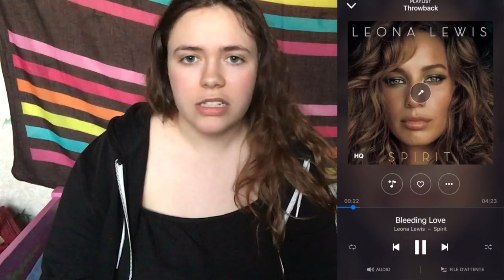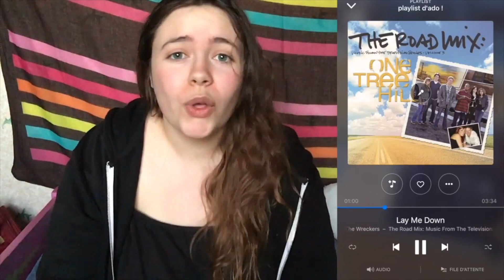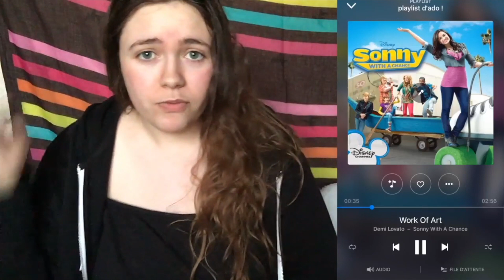PLAYLIST : années 2000 (ça date)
Je déserte un peu YouTube en ce moment donc voilà, encore une vieille vidéo sortie du placard.

TIMECODE ET CREDITS MUSICAUX
00:00 - introduction
00:32 - No Diggity - Dr dre, Blackstreet
00:57 - With You - Chris Brown
01:20 - Tik Tok - Kesha
01:44 - Bleeding Love - Leona Lewis
02:06 - Innocence - Avril Lavigne
02:30 - Lay Me Down - The Wreckers
02:53 - Work Of Art - Demi Lovato
03:19 - Catch Me - Demi Lovato
03:44 - outro